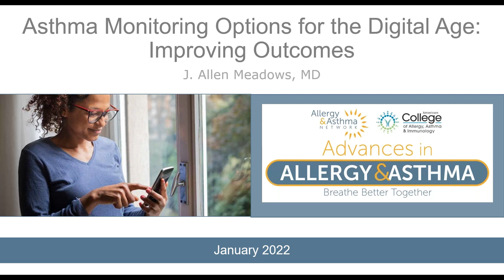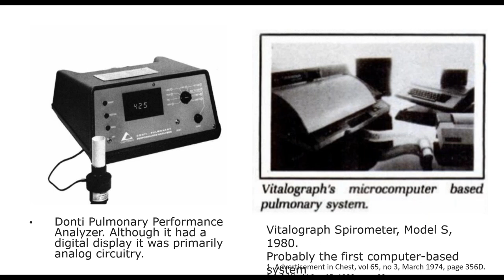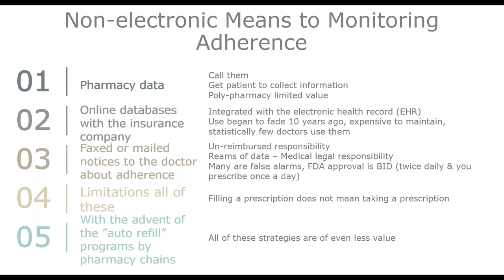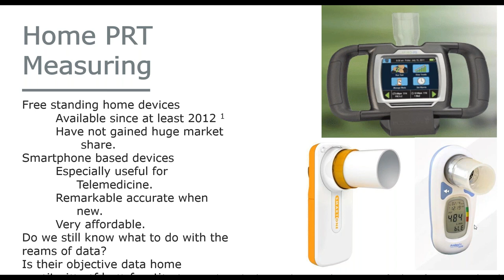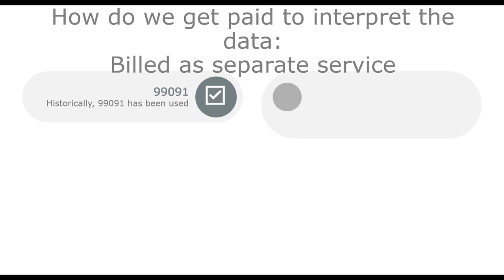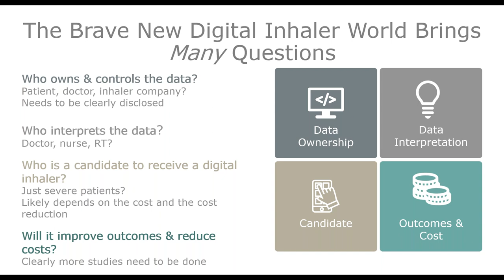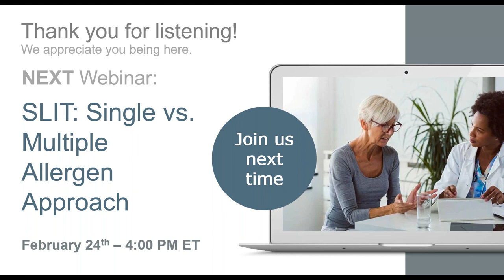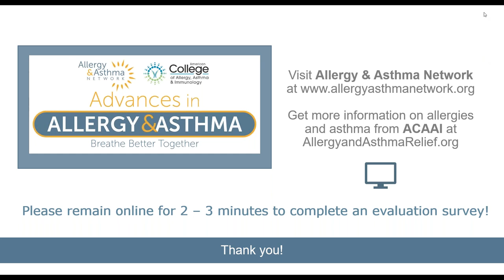Asthma Monitoring Options for the Digital Age Improving Outcomes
Ever wonder what factors go into creating an asthma treatment plan for someone? Dr. J Allen Meadows explains how honest conversations between patients and providers as well as use of digital resources help shape an appropriate asthma treatment plan for someone.

Listen to how asthma technology has advanced throughout the years and learn about the potential benefits for those living with asthma. Monitoring asthma historically has focused on two areas; measuring pulmonary function and measuring adherence. Spirometry machines, peak flow meters, and other techniques are still used to monitor asthma treatments but there has been advancements over the years.

In this webinar, Dr. J Allen Meadows discusses the newer technology that helps monitoring both adherence and pulmonary function, such as, attachable sensor electronic devices that link up with a mobile app to inform patients and practitioners about adherence. Studies showed that using an attachable sensor device looking at asthma control resulted in fewer emergency department visits, decreased use of short-acting beta agonist, and decreased hospitalizations.

But how to determine who uses this advanced technology?
1.) Shared decision making between the patient and provider. Having an honest conversation about the benefits of different treatment options until a conclusion is made about what works best for the patient.
2.) Explain the benefits and costs.
3.) Who is the patient? Are they comfortable using technology?

 Dr. J. Allen Meadows is a board certified allergist and immunologist.

Monitoring Asthma Patients | Inhaler Devices, Spirometry & More
0:00 Asthma Monitoring Options for the Digital Age: Improving Outcomes
3:24 Learning Objectives
4:50 Monitoring Asthma
5:16 Measuring Pulmonary Function
11:25 Measuring Pulmonary Function with Spirometry
12:57 Peak Flow Meters
13:34 Non-Electric Means to Monitoring Adherence
18:05 Attachable Devices to Monitor Adherence & Inhalation
24:05 Home PRT Measuring
25:51 Study: Attachable Sensor Device Looking at Asthma Control
28:31 The Brave New Digital Inhaler World Brings Many Questions
32:39 Privacy of Digital Inhaler Data
34:00 How Do We Get Paid to Interpret the Data: Billed as a Separate Service
42:24 Questions?

Allergy & Asthma Network specializes in making accurate medical information relevant and understandable to all while promoting standards of care that are proven to work. We believe that integrating prevention with treatment helps reduce emergency healthcare visits, keeps children in school and adults at work, and allows participation in sports and other activities of daily life. We bring the patient voice to meetings and conferences about medication development, regulatory issues and discussions about chronic disease management. Our mission at Allergy and Asthma Network is to end the needless death and suffering due to Asthma allergies and related conditions through outreach, education, advocacy and research. Allergies and asthma are the most common chronic conditions in children. These conditions can be managed with proper education and proper precautions. We're working every day to breathe better together.